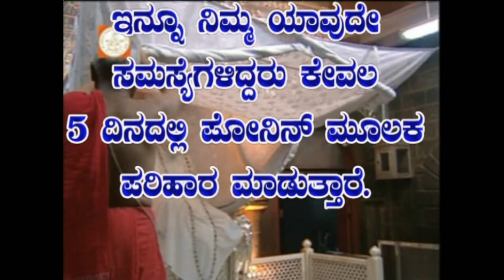Kal Hazrat Abdul Hamid saheb ka urse sharif Bakshi family ke taraf se banayajaraha hai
Kal Hazrat Abdul Hamid saheb ka urse sharif Bakshi family ke taraf se banayajaraha hai  ..? T news bijapur